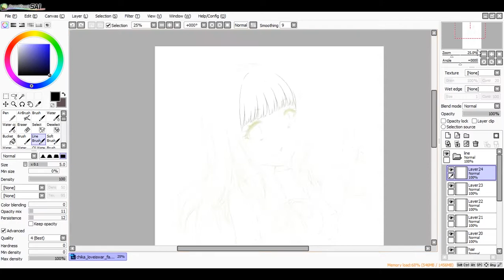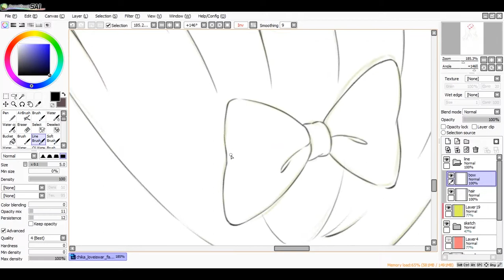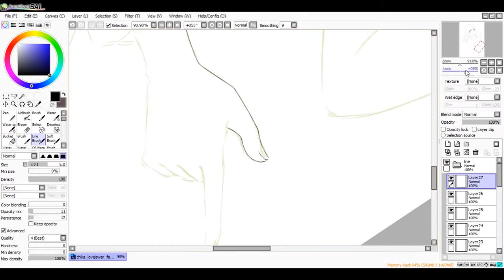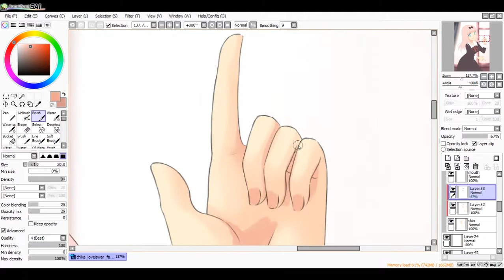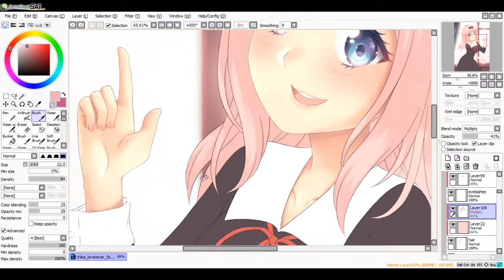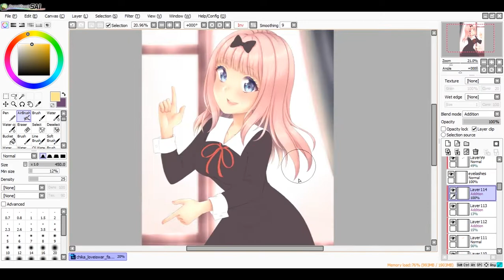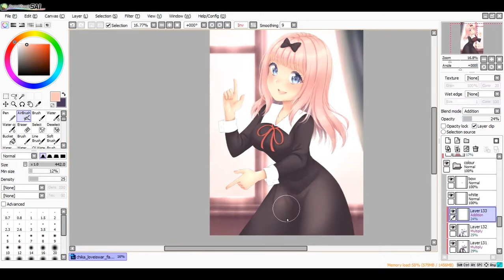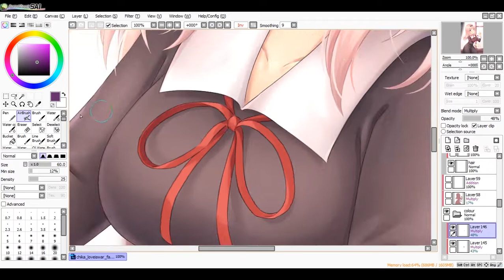Chika Fujiwara - Love is War【Speedpaint❤】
❤Links~

Tobu - Roots

Hatim - Chasing Butterflies (ft. Harper)

❤Tools used:

OBS Studio